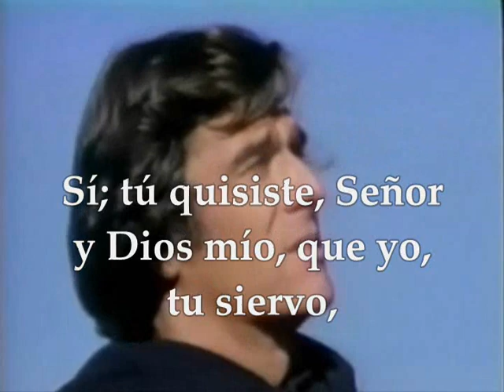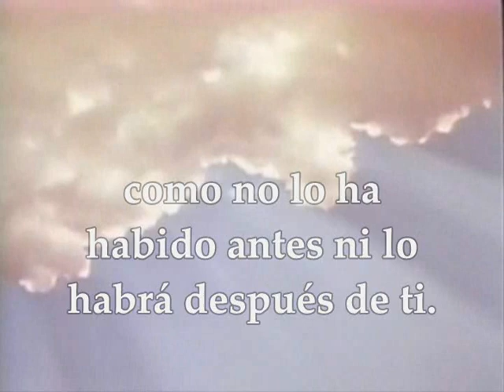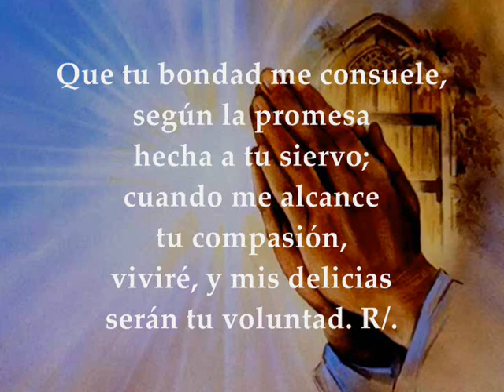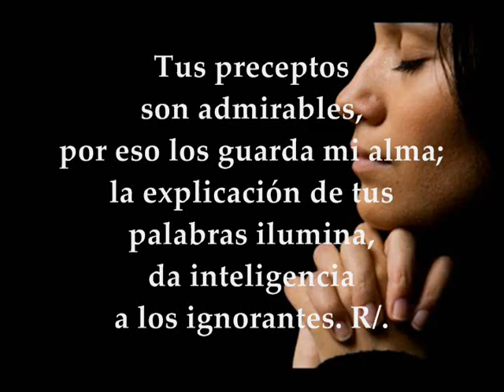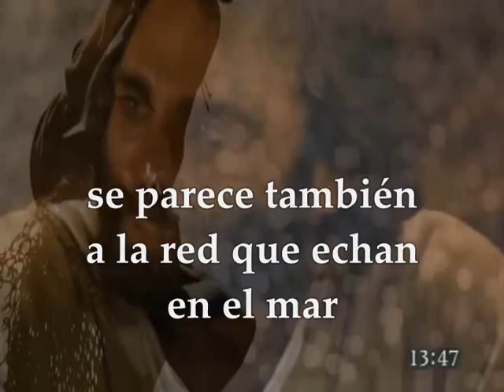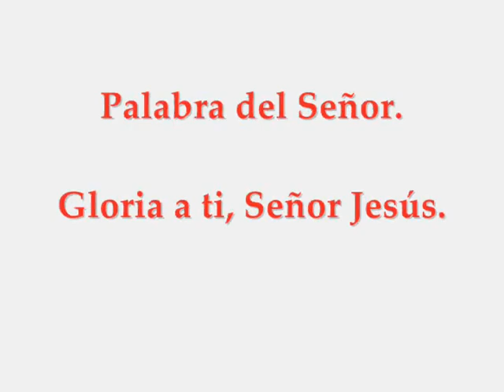Evangelio Domingo 26 de Julio de 2020 Mateo 13,44-52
Audio vídeo Lecturas de la Santa Eucaristía Domingo 26 de Julio de 2020 DOMINGO XVII SEMANA TIEMPO ORDINARIO CICLO A Primera Lectura : Del primer libro de los Reyes 3,5.7-12 Salmo 118,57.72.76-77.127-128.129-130 R/. ¡Cuánto amo tu voluntad, Señor! Segunda Lectura: De la carta del apóstol San Pablo a los Romanos 8, 28-30 Evangelio según San Mateo 13,44-52
Primera lectura
Lectura del primer libro de los Reyes 3, 5. 7-12
En aquellos días, el Señor se apareció de noche en sueños a Salomón y le dijo:
«Pídeme lo que deseas que te dé».
Salomón respondió:
«Señor mi Dios: Tú has hecho rey a tu siervo en lugar de David mi padre, pero yo soy un muchacho joven y no sé por dónde empezar o terminar. Tu siervo está en medio de tu pueblo, el que tú te elegiste, un pueblo tan numeroso que no se puede contar ni calcular. Concede, pues, a tu siervo, un corazón atento para juzgar a tu pueblo y discernir entre el bien y el mal. Pues, cierto, ¿quién podrá hacer justicia a este pueblo tuyo tan inmenso?».
Agradó al Señor esta súplica de Salomón.
Entonces le dijo Dios:
«Por haberme pedido esto y no una vida larga o riquezas para ti, por no haberme pedido la vida de tus enemigos sino inteligencia para atender a la justicia, yo obraré según tu palabra: te concedo, pues, un corazón sabio e inteligente, como no ha habido antes de ti ni surgirá otro igual después de ti».
Salmo
Salmo 118, 57 y 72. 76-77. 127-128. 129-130
R/. ¡Cuánto amo tu voluntad, Señor!
Mi porción es el Señor;
he resuelto guardar tus palabras.
Más estimo yo la ley de tu boca
que miles de monedas de oro y plata. R/.
Que tu bondad me consuele,
según la promesa hecha a tu siervo;
cuando me alcance tu compasión,
viviré, y tu ley será mi delicia. R/.
Yo amo tus mandatos
más que el oro purísimo;
por eso aprecio tus decretos
y detesto el camino de la mentira. R/.
Tus preceptos son admirables,
por eso los guarda mi alma;
la explicación de tus palabras ilumina,
da inteligencia a los ignorantes. R/.
Segunda lectura
Hermanos:
Sabemos que a los que aman a Dios todo les sirve para el bien; a los cuales ha llamado conforme a su designio. Porque a los que había conocido de antemano los predestinó a reproducir la imagen de su Hijo, para que él fuera el primogénito entre muchos hermanos.
Y a los que predestinó, los llamó; a los que llamó, los justificó; a los que justificó, los glorificó.
En aquel tiempo, dijo Jesús a la gente:
«El reino de los cielos se parece a un tesoro escondido en el campo: el que lo encuentra, lo vuelve a esconder y, lleno de alegría, va a vender todo lo que tiene y compra el campo. El reino de los cielos se parece también a un comerciante de perlas finas, que al encontrar una de gran valor se va a vender todo lo que tiene y la compra.
El reino de los cielos se parece también a la red que echan en el mar y recoge toda clase de peces: cuando está llena, la arrastran a la orilla, se sientan y reúnen los buenos en cestos y los malos los tiran.
Lo mismo sucederá al final de los tiempos: saldrán los ángeles, separarán a los malos de los buenos y los echarán al horno de fuego. Allí será el llanto y el rechinar de dientes.
¿Habéis entendido todo esto?».
Ellos le responden:
«Sí».
Él les dijo:
«Pues bien, un escriba que se ha hecho discípulo del reino de los cielos es como un padre de familia que va sacando de su tesoro lo nuevo y lo antiguo».